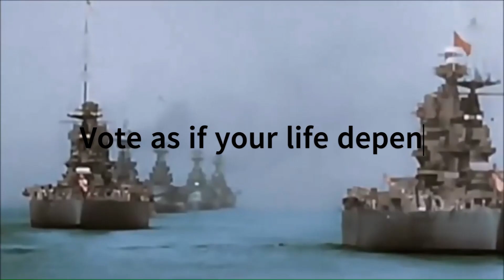The Fuze - Malice 924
Lessons were given
But little was learned
Every hundred years or so
We're gonna have to burn
Just like a fire in the night

Malice aforethought
Bleeding in my head

Why?

We kept our children
Sheltered from the horror
And now they've grown up unaware
They don't know they're moths

Malice aforethought
Bleeding from my head

Woa, no!
Woe, woe!

No one's gonna save us
From the one hundred year itch
We've been too many times before
The Devil get's his kicks
Tie him up - tie him up alive

Malice aforethought
Nothing in our heads

Our faces growing old
We never had control
Buckle up, the car's about to roll

The world is gonna know
The world is gonna blow

Malice aforethought
Living in my head

Malice 924 is the 9th track on Here We Go Again, the 2nd and final retro 'album' by Tacoma, Washington rock band The Fuze. Originally a re-arrangement of the 1987(?) version of "Malice Aforethought" that opens the album, "Malice 924" contracts the title to include reference to the 1992 and 2024 election years, and is, as the first version, a tribute to America's misguided march to the neo-liberal beat.

The base tracks (guitar, bass and drums) were recorded live (no overdubs) as late as '93 on the old Tascam 246 PortaStudio 4 track cassette. Originally included on the "Malice Aforethought" collection as "Malice Aforethought" by brother Barry, Garry left it off for the 2023 publishing on YT. "The vocals on the '93 recording just sucked. The new vocals, dubbed in 2024 using the DP-24, may still suck, but not nearly as bad." Lyrics were rehashed to reflect the dismal failure of a nation to educate it's current population on the horrors of fascism, leaving a lot of Americans wide open to their current infatuation, in 2024, with authoritarianism.

Thanks for 👀!